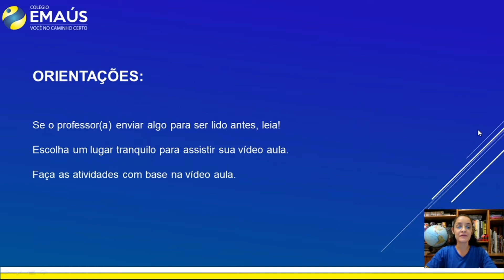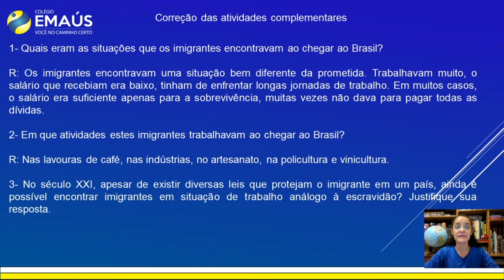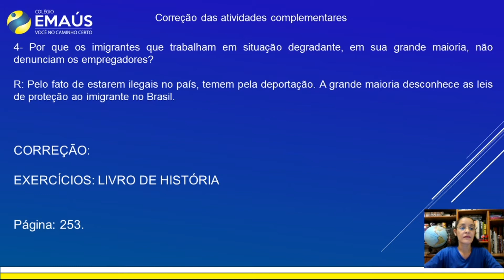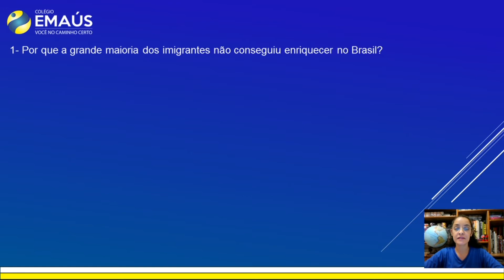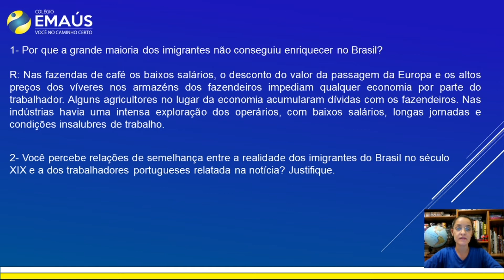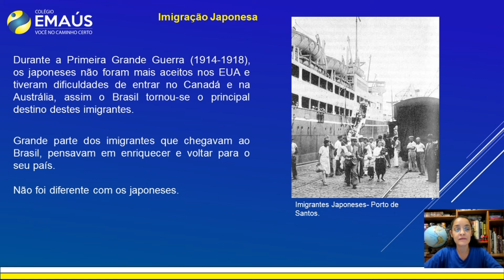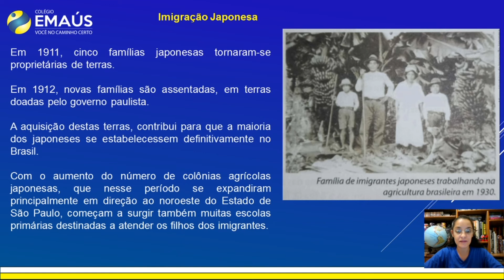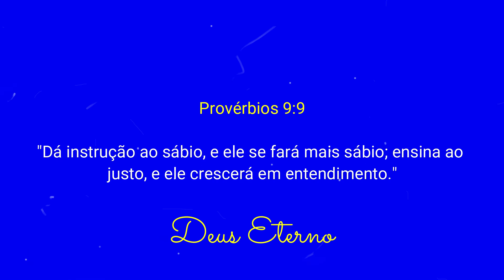4º ANO_SEMANA 014_VID032_HISTÓRIA